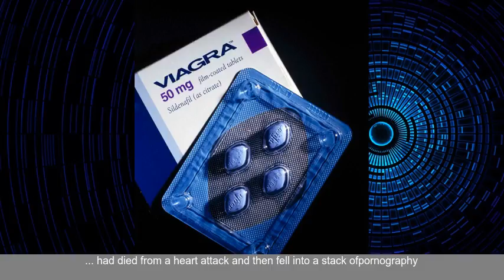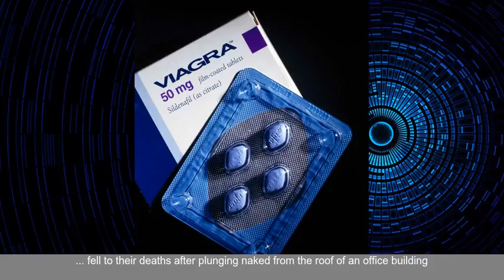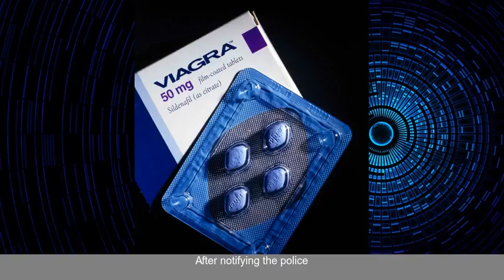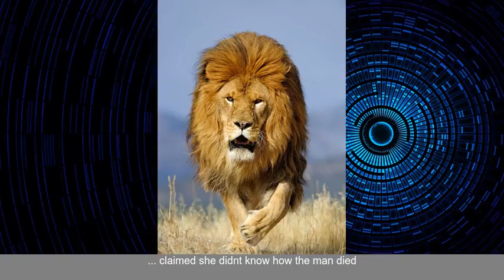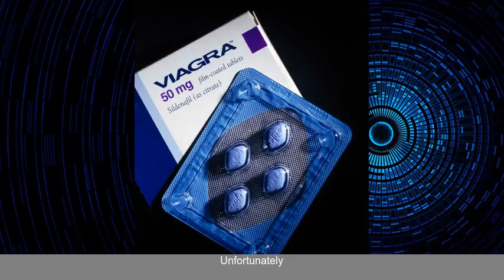From a bet gone wrong to the man suffocated by BOOBS...these are 8 of the most bizarre cases of...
The Sun News